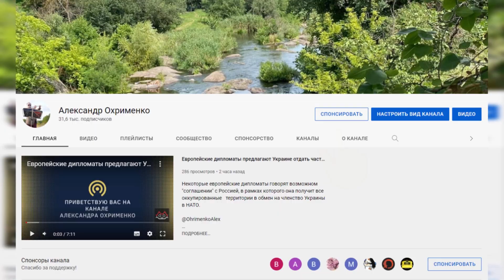Браво. Я знайшов метод, як розв'язувати проблему з пенсіями в Україні.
Я знайшов дуже оригінальний метод, який дозволить суттєво зменшити в Україні пенсіонерів та підняти пенсії тим, що залишиться пенсіонером.